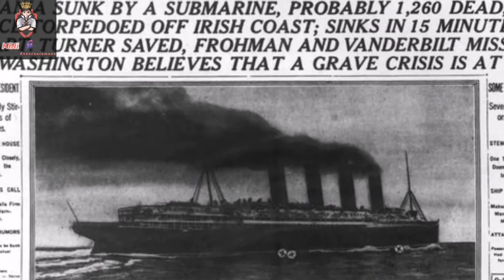သရဲသင်္ဘော The Flying Dutchman အကြောင်း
MiNi Entertainment Channel, Knowledge Sharing,
Knowledge Entertainment, Horrors & Funny video တွေကို MiNi Entertainment Channelမှ တင်ဆက်ပေးသွားမှာပဲဖြစ်ပါတယ်